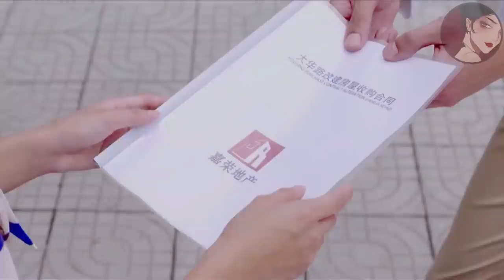卑鄙小三想賣女孩老宅，一向溫柔的總裁瞬間變成活閻羅，直接讓她收拾東西走人ep7-8